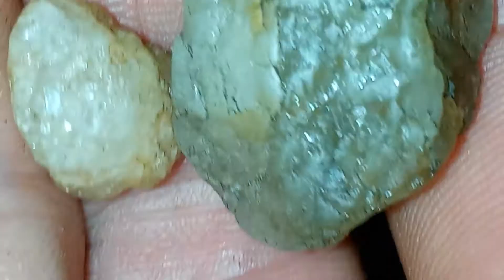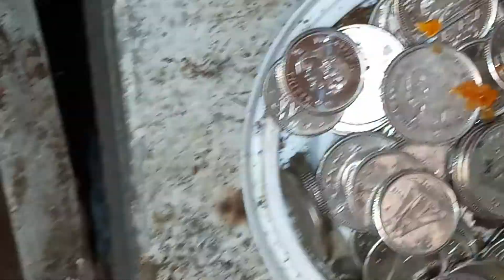world largest green rough diamond